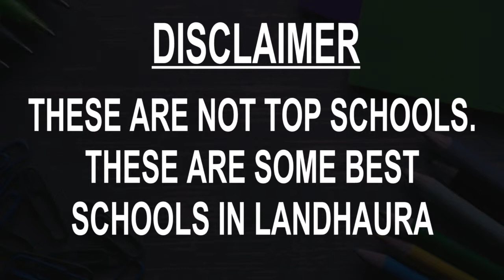Schools around Landhaura, Uttarakhand CBSE, Govt, Private, International | Edu Vision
Must Watch.. Best Schools around Landhaura - CBSE, Govt, Private, International

Listed Schools:
Amit public school
Anand Swaroop Arya Saraswati Vidya Mandir
Army Public School No.1
Kendriya Vidyalaya No 2
M.E.M. PUBLIC SCHOOL
Maharana Pratap High School
Montfort Senior Secondary School
Shemford School Roorkee
SS Public School Roorkee
St. Ann's Senior Secondary School

This is not the listing of Top Schools around Landhaura, it's the list of best Schools around Landhaura as per the ratings given by our users.